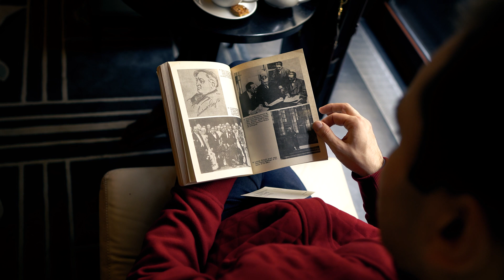Janusz Wawrowski - Phoenix - Teaser No.3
Promo video for Janusz Wawrowski, CD Phoenix - Teaser No.1

Pyotr Ilyich Tchaikovsky: Violin Concerto in D Major, Op. 35: II. Canzonetta. Andante (part)

Janusz Wawrowski, Grzegorz Nowak & Royal Philharmonic Orchestra

Label: Warner Classics
Video recorded by Kilmulis design in Warsaw, 2020
Video directed, edited and post produced by Kilmulis design 2020